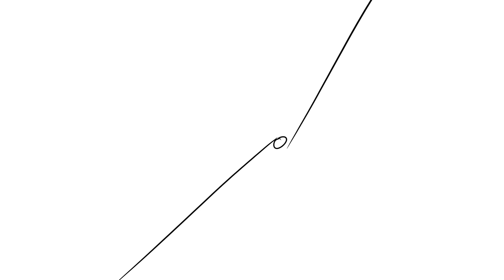Gloop Schloop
Touch the goop.